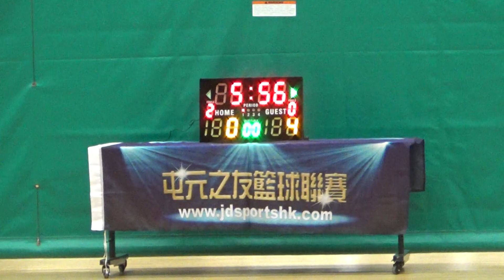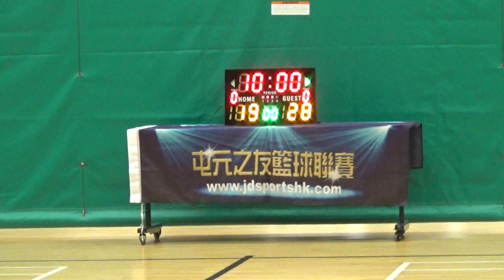TYL 15th 20191221 CSA vs 忠信仁和 1st half